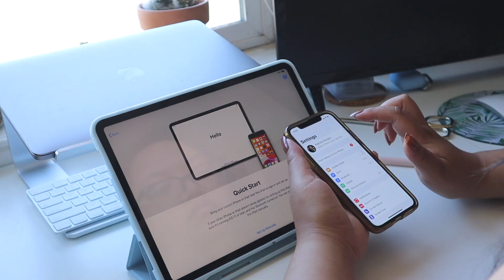iPad Pro 2020 Unboxing and Accessories 🍎📱(Aesthetic)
iPad Pro 2020 Unboxing and Accessories 🍎📱

In this video, I unbox my new 2020 ipad pro that I got myself as a gift to start learning how to illustrate and eventually, start making stickers. I've always been fascinated with illustration and loved drawing while in school, so I felt it was time to build my skills and learn how to digitally draw, using the 2020 iPad Pro.

I was also heavily inspired by all of the aesthetic ASMR unboxing videos, so I decided to make my own. ALSO! This video refused to export, so this unboxing is about a month old (not that it really matters).

Products Mentioned:
*NOTE: Since this video is about a month old, I have made some changes to my ipad accessories. I will link those down here as well!

11" 2020 iPad Pro Space Gray 128GB

2nd Gen Apple Pencil

iPad Case (sky blue)
*Not the best case, but it works.

iPad Screen Protector
***I don't recommend this screen protector because as designer, it was a too slippery to write on and my product did not come with installation instructions or hinge stickers. Hence, why I'm putting the protector straight onto the ipad.

Apple Pencil Sleeve
***I don't recommend this product because with a case and the pencil sleeve on, the pencil would not charge, and I can't be bothered to keep taking of the case or the sleeve every time I need to charge the pen.

⌠edited by⌡

⌠FTC⌡